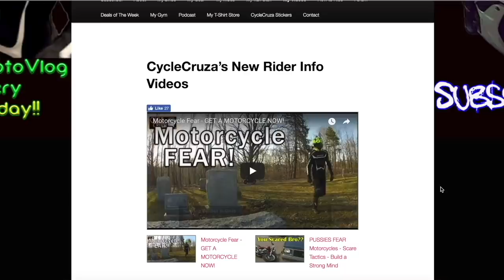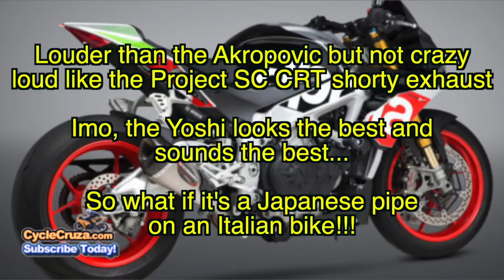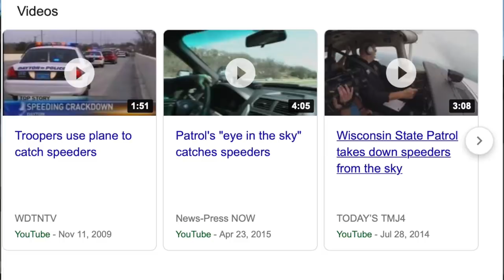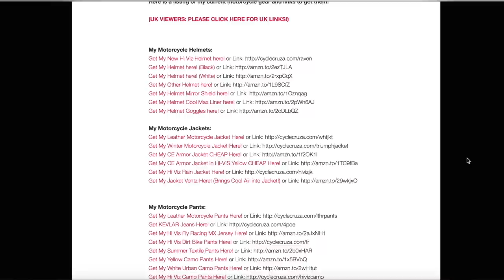My Next New Motorcycle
My CBR1000rr is getting sold and it's time to get a new motorcycle.